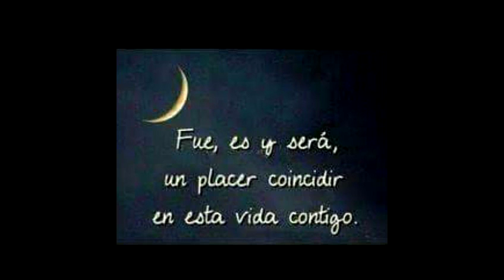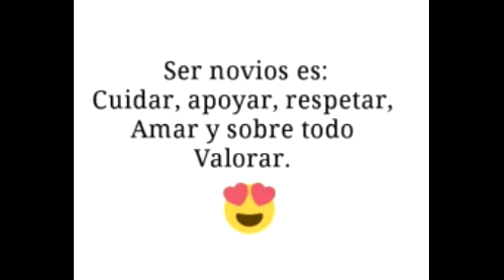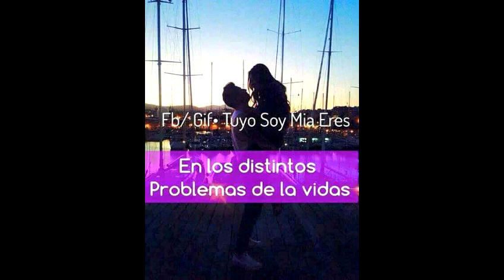Para él amor de mi vida (dulce malagon)